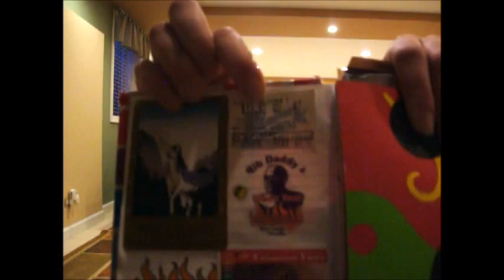Memories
we should always cherish our closest memories :)

Music
Jacob Cramer  - more time